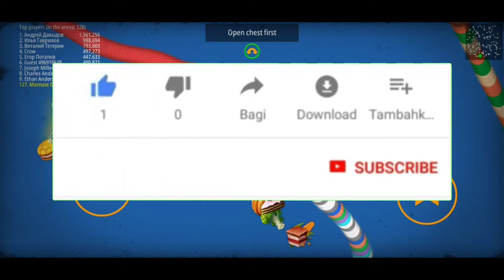(WORMZONE) BERSANTAI DENGAN MAIN WORMZONE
HELLO GUYS...

SHARE JIKA ANDA SUKA.

SOKONGAN ANDA AMATLAH SAYA HARGAI..